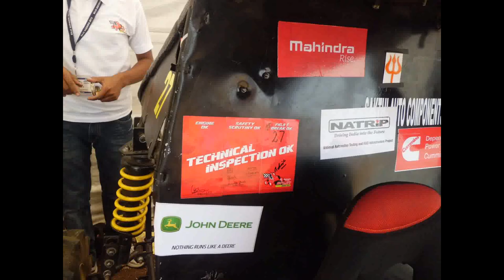BAJA SAE 2013 - Dr. Mahalingam College of Engineering and Technology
10 years memory